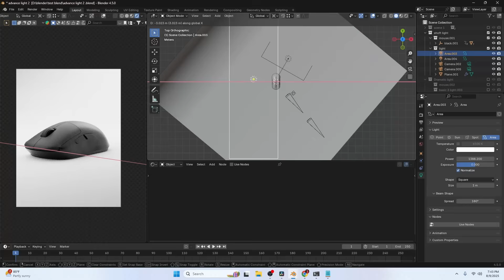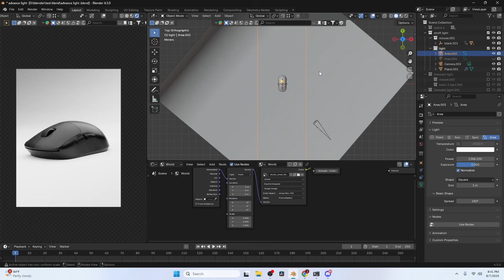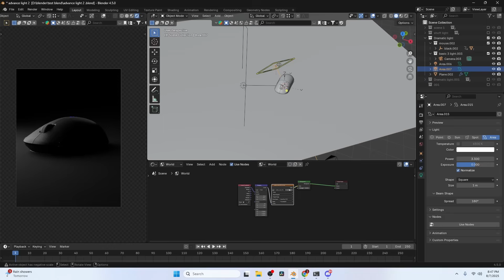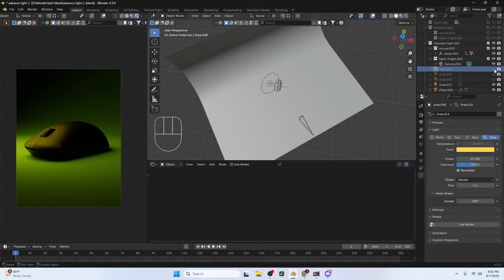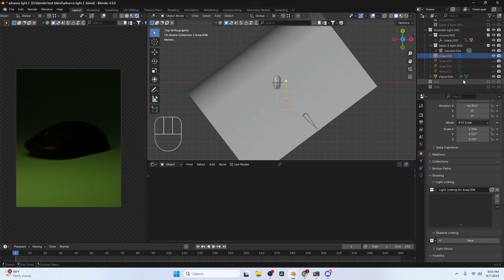1 Product, 3 Lighting Styles – Render Like a Pro in Blender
Take your product rendering skills to the next level and create studio-quality visuals that are perfect for advertising, e-commerce, and high-end marketing campaigns.

In this professional Blender tutorial, you’ll learn how to transform a single product model into three different premium lighting setups:

💡 Soft Light – Perfect for clean, minimal, and e-commerce-ready renders
💡 Dramatic Light – High contrast, bold, and perfect for luxury product campaigns
💡 Cinematic Light – Depth, atmosphere, and storytelling for maximum impact

Whether you’re creating commercial advertising shots, portfolio renders, or client work, mastering lighting is the key to producing visuals that attract premium clients and boost conversions.

By the end of this video, you’ll have the tools to create photorealistic product renders that could easily be used in marketing materials, online stores, or social media ads.

🕒 Timestamps:
00:00 – Intro
01:00– Soft Light Setup
02:18 – Dramatic Light Setup
02:57 – Cinematic Light Setup
04:46 – Outro

📂 Download & Exclusive Content:
Get early access to all tutorials, exclusive behind-the-scenes videos, and downloadable .blend files every month:
👉 Join Membership